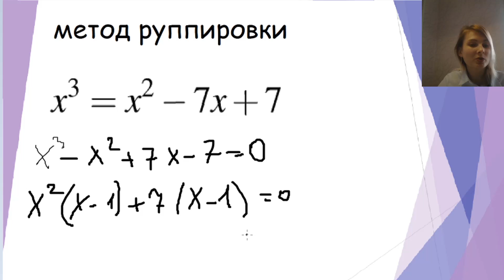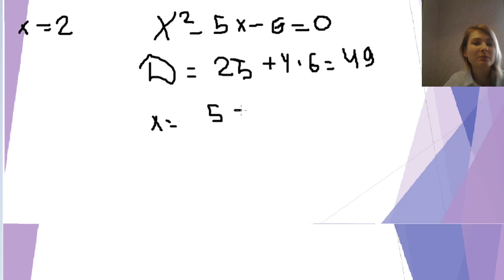1 урок | Метод группировки | Странные уравнения 21 задание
Научимся группировать числа, выносить за скобки.

Делаем задание, тренируемся, задаем вопросы.

Подписываемся на группу вк, где найдешь море полезностей.

Хочешь подробную подготовку к ОГЭ по математике?
Пиши ХОЧУ В ЕКСПЕРТ в сообщения группы, я расскажу подробности.